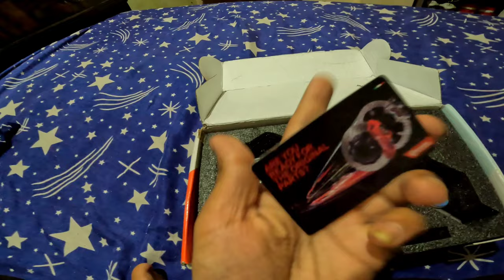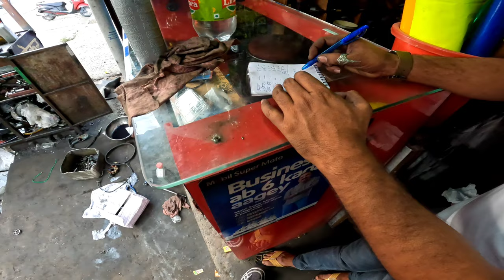Yamaha MT 15 modification hydraulic brake 😍 | new look 🔥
Yamaha MT 15  modification 😍
😅 hello toxic people 🙃
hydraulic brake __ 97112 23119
itz yo vinay,
my vlog - 33
so do you support by sharing my videos.
"vinay rajput vlogs " youtube channel.